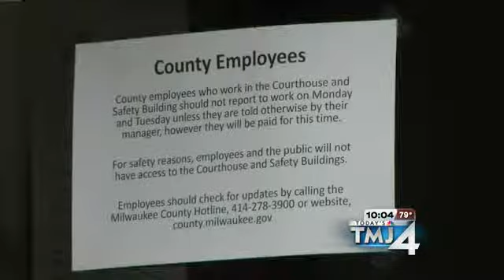Couple's marriage not delayed by courthouse closure